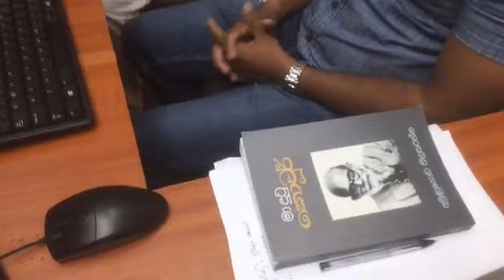Kendare Online (2017-05-05) ඉන්දික තොටවත්ත, කේ.සී.ජේ රත්නායක (කේන්දරේ - Thotawaththa, Rathnayaka)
Radio Dinamina Kendare Online 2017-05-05. ↓

Indika Thotawaththa, K.C.J Rathnayaka
කේ.සී.ජේ රත්නායක, ඉන්දික තොටවත්ත

Kendare Online Astrology Programme. කේන්දරේ online ජ්‍යෝතිර් විද්‍යා වැඩසටහන,

© Dinamina Radio (දිනමිණ රේඩියෝ)